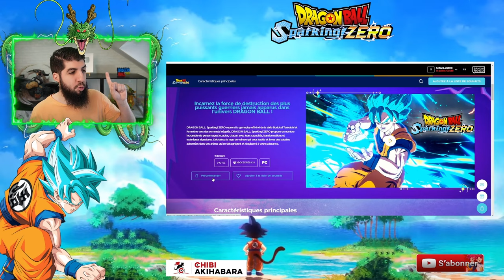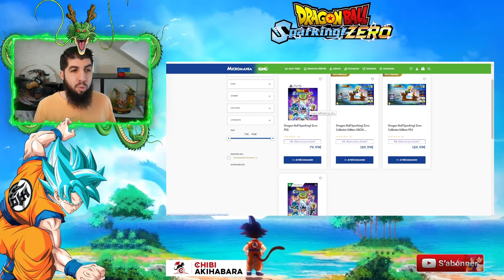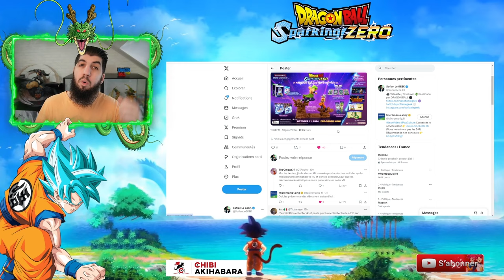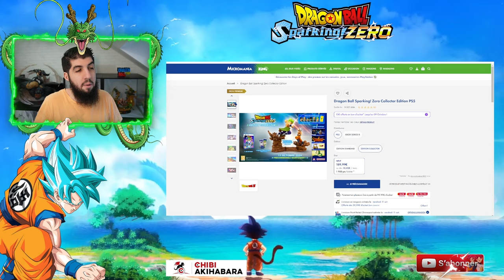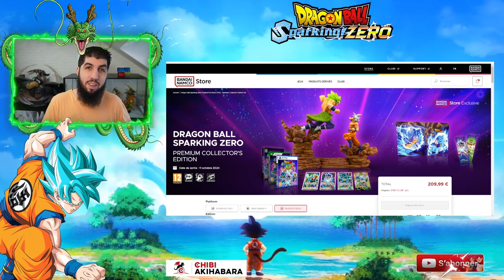NOUVEAU COFFRET COLLECTOR DRAGON BALL SPARKING ZÉRO !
Nouveau coffret collector du jeu dragonball sparkingzero ! On fait la comparaison de toutes les éditions.